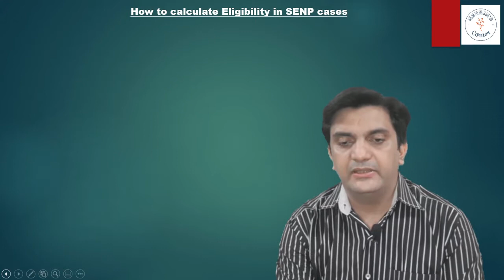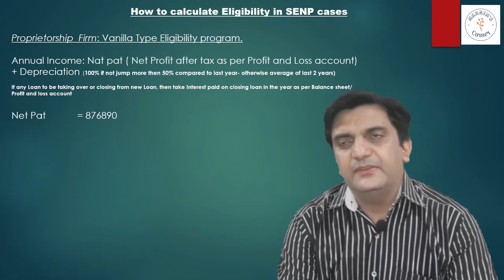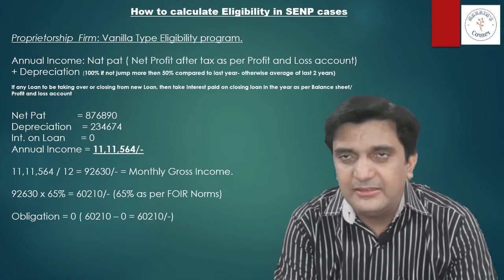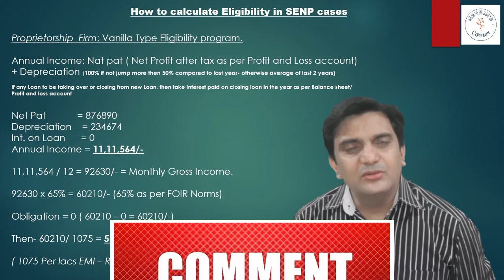how to calculate the eligibility in SENP and SEP profile with Income program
This video will help you to calculate the eligibility in case of self employed professionals and non professionals. This video also help  you to learn the eligibility tools if calculating under income program.